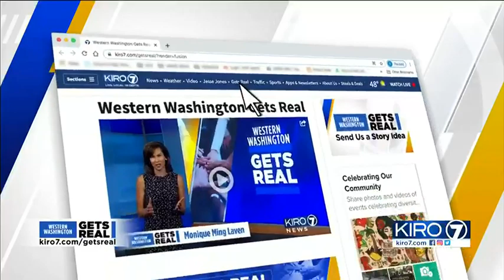SPD detective using chess to help teach kids life lessons | KIRO 7 NEWS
Her nickname sounds like a tasty confection, but this Seattle Police detective is one tough “cookie” whose life’s work has been to instill purpose in children.